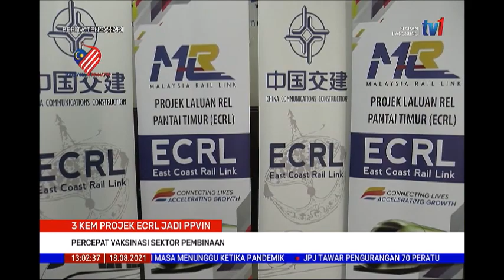18 OGOS 2021 –BERITA TGH HARI-3 KEM PROJEK ECRL JADI PPVIN